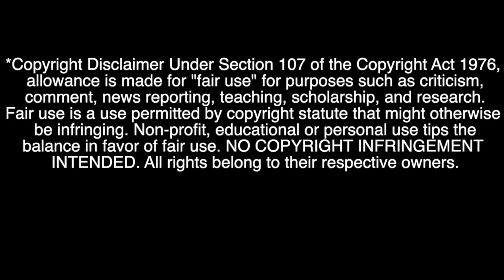The Shogun Ladies are Awesome! || Shogun Ep 4 Reaction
I love Mariko and I Love Fuji!! Such awesome characters, definitely becoming favorites of mine! Who is your favorite character?